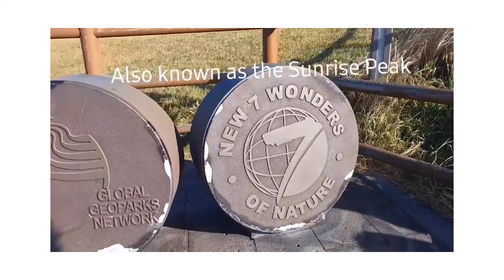Seongsan Ilchulbong - THE SUNRISE PEAK, Jeju Island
Seongsan Ilchulbong, also called ‘Sunrise Peak’, is an archetypal tuff cone formed by hydrovolcanic eruptions upon a shallow seabed about 5 thousand years ago. Situated on the eastern seaboard of Jeju Island and said to resemble a gigantic ancient castle, this tuff cone is 182 meters high, has a preserved bowl-like crater and also displays diverse inner structures resulting from the sea cliff. These features are considered to be of geologic worth, providing information on eruptive and depositional processes of hydromagmatic volcanoes worldwide as well as past volcanic activity of Seongsan Ilchulbong itself.